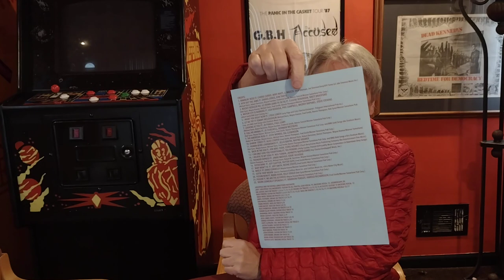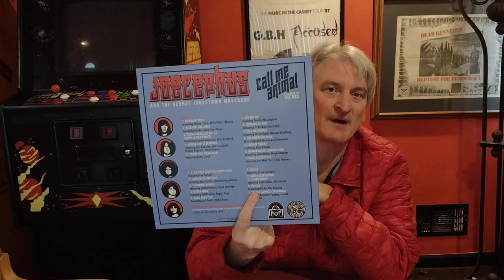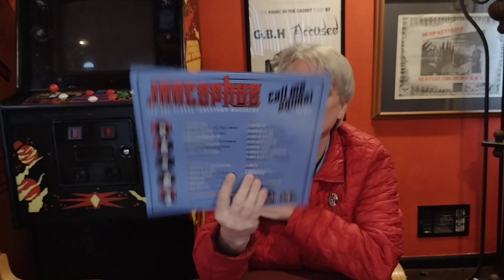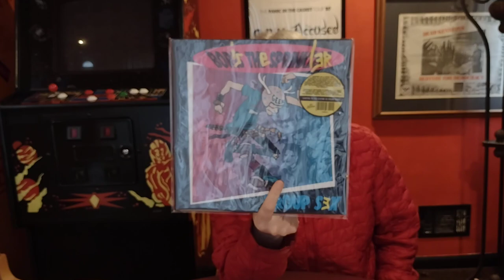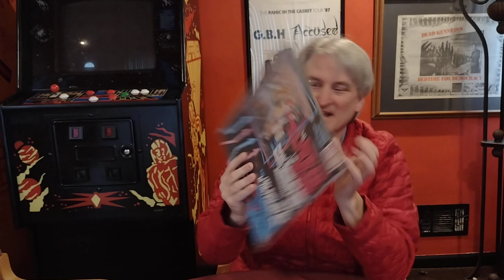MC5 tribute review plus good reviews.